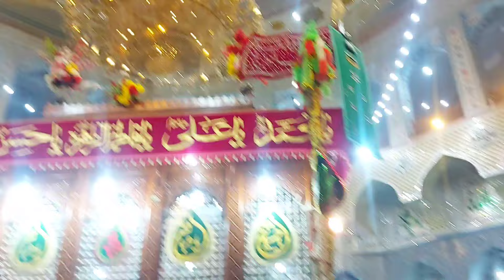آؤ آج قلندر لعل شہباز کی زیارت کرتے ہیں Sehwan 2024 qalandar